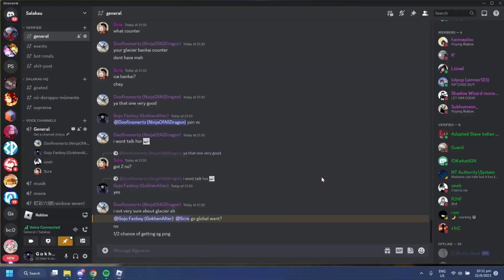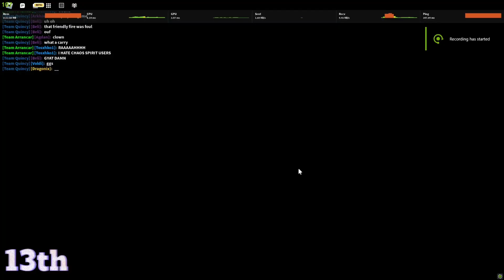Peroxide Time Remnant Rates Buffed In Time Gate ?!?!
Roblox Peroxide Time Remnant is getting too easy to obtain everyone is getting it. In this video I am going to do Time Gate in Peroxide to see whether I can obtain any time remnant. Time Remnant being the rarest item in the game 0.2% chance of dropping in time gate. Lets see how many i can obtain from Peroxide Time Gate. So Peroxide Time Gate is a game mode where players have to fight it in a 6v6v6 pvp gamemode. Winners have a 0.2% chance of getting a time remnant and people grind time remnant for godly item such as Impure Hogyoku for their vizard and vastorage progression.

Peroxide Codes:
Only10PeWHAAAAT

200kLikesCritters

ApeirophobiaChapter2

Working @ 24/9/2023

What is ROBLOX? ROBLOX is an online virtual playground and workshop, where kids of all ages can safely interact, create, have fun, and learn. It’s unique in that practically everything on ROBLOX is designed and constructed by members of the community. ROBLOX is designed for 8 to 18 year olds, but it is open to people of all ages. Each player starts by choosing an avatar and giving it an identity. They can then explore ROBLOX — interacting with others by chatting, playing games, or collaborating on creative projects. Each player is also given their own piece of undeveloped real estate along with a virtual toolbox with which to design and build anything — be it a navigable skyscraper, a working helicopter, a giant pinball machine, a multiplayer “Capture the Flag” game or some other, yet¬to¬be-dreamed-up creation. There is no cost for this first plot of virtual land. By participating and by building cool stuff, ROBLOX members can earn specialty badges as well as ROBLOX dollars (“ROBUX”). In turn, they can shop the online catalog to purchase avatar clothing and accessories as well as premium building materials, interactive components, and working mech

peroxide how to get bankai
peroxide how to get shikai
peroxide quincy voltstanding
peroxide how to get segunda
peroxide soul reaper starter guide
peroxide how to get vasto lorde